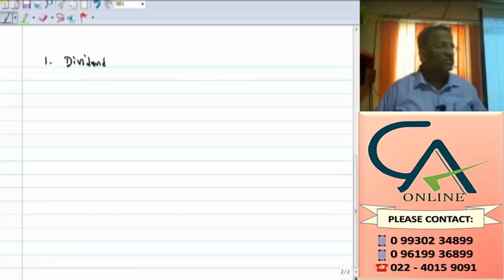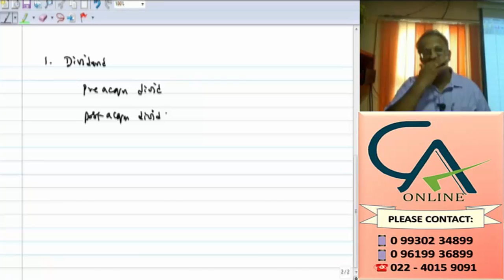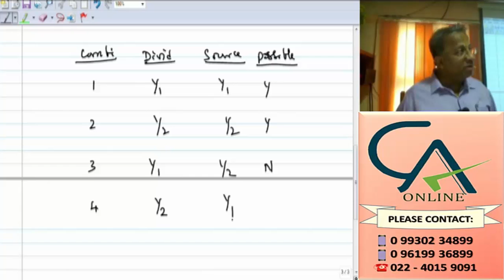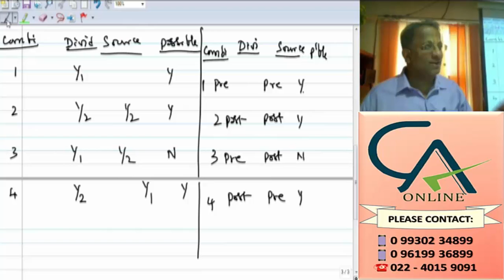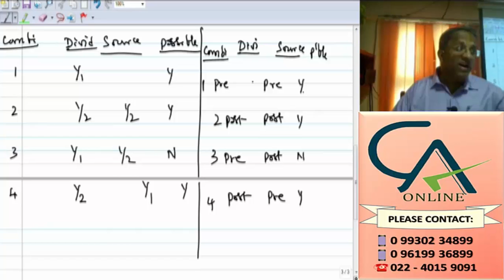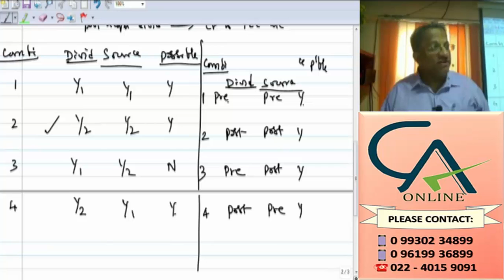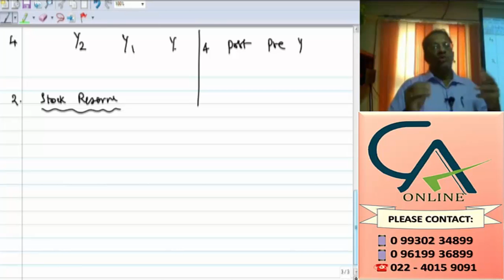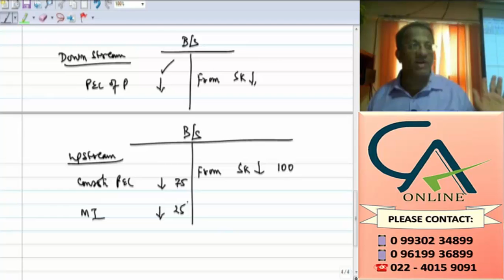CA FINAL FINANCIAL REPORTING by CA L MURALIDHARAN